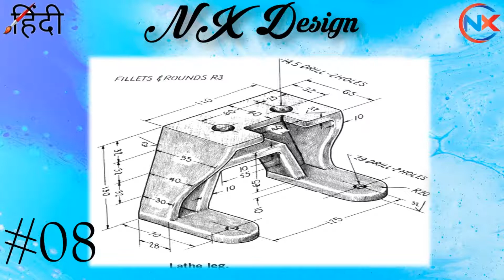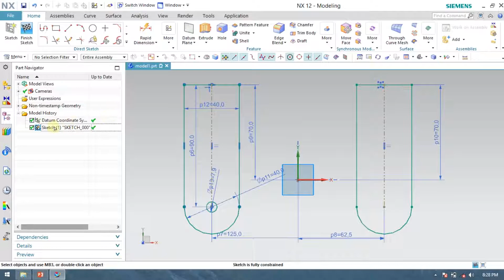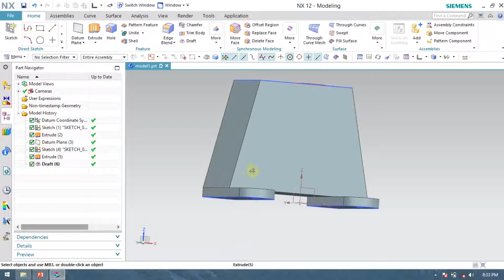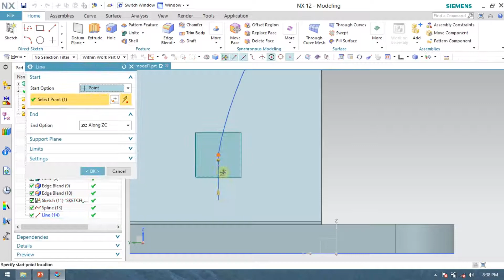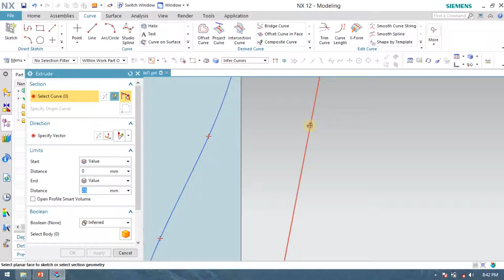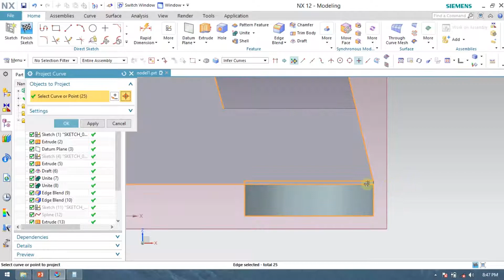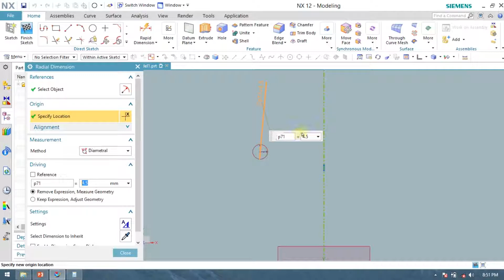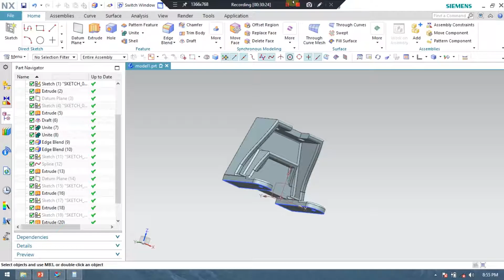#8 : Lathe Part - Leg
In this video we will discuss about how to make lathe leg in nx.
Siemens NX : Basic Modeling, Advance Modeling, CAM Analysis Sheet metal, Drafting.